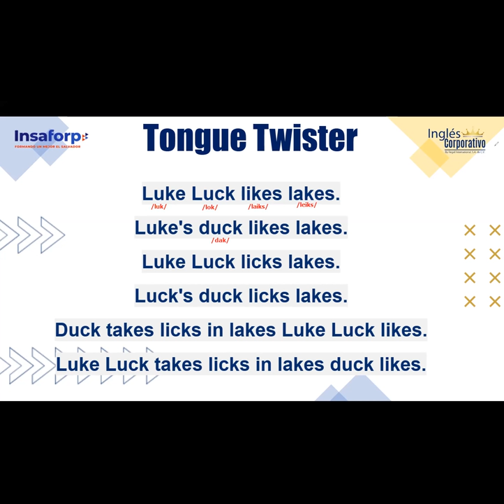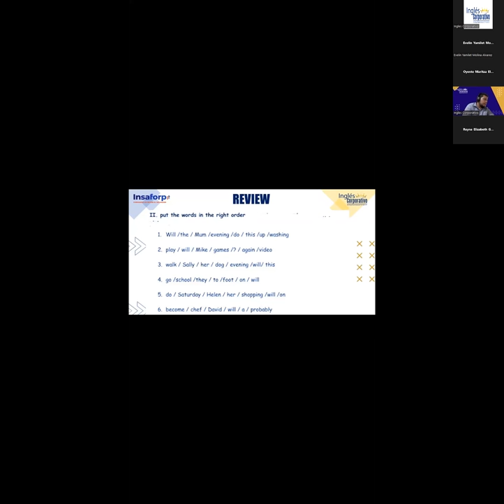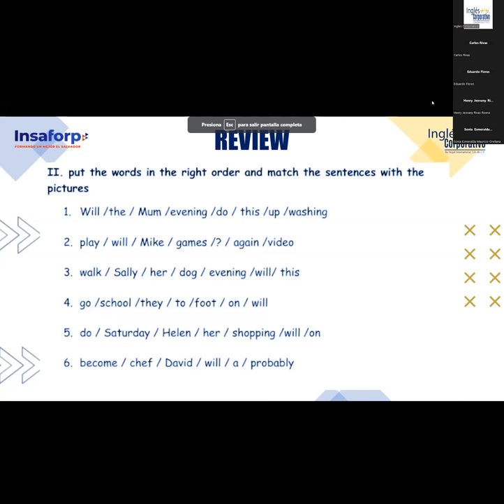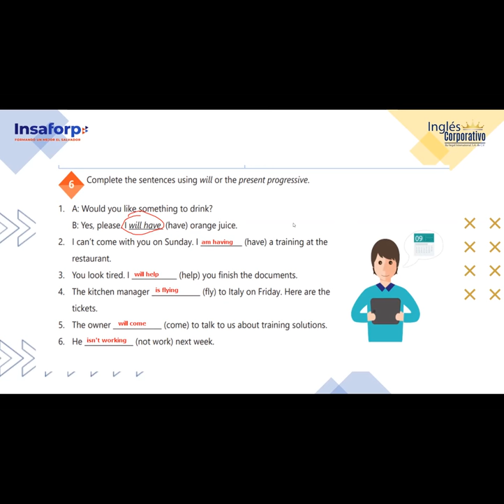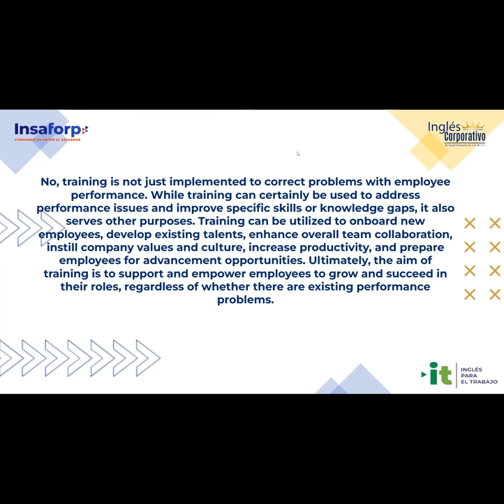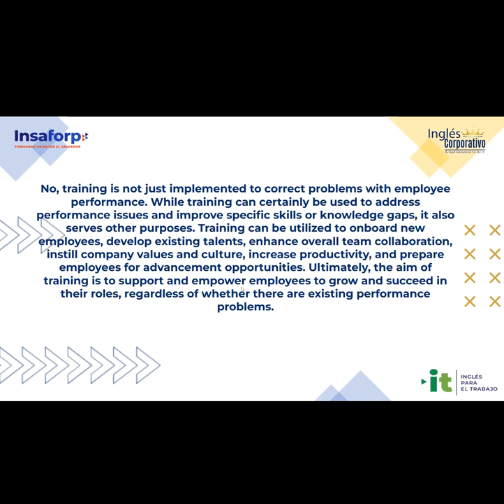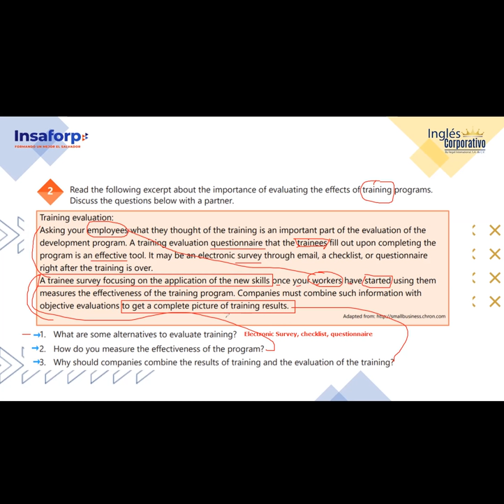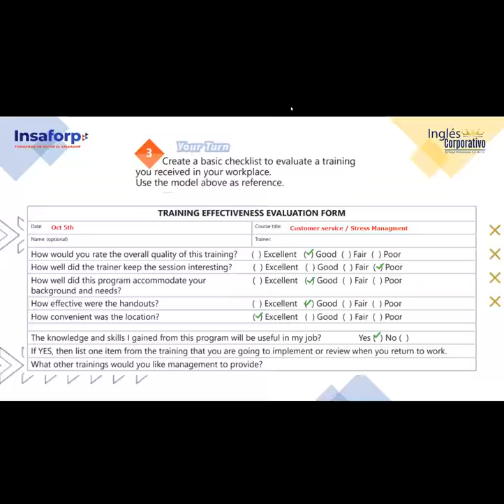SESION 25- 20-11-2023-IC29750-0005-2023-FLAMENCO- Unit 4 Review and practice